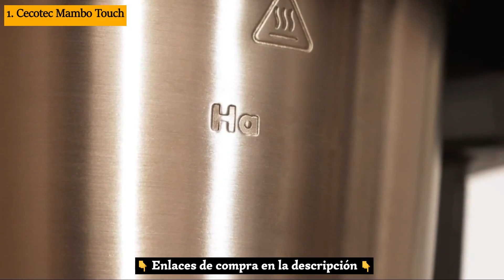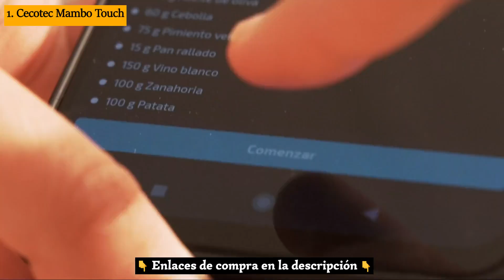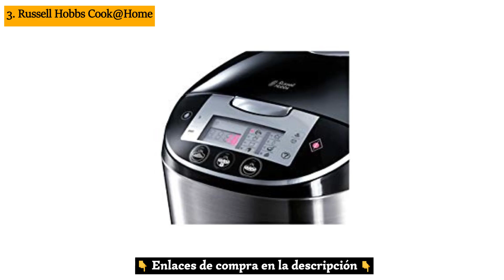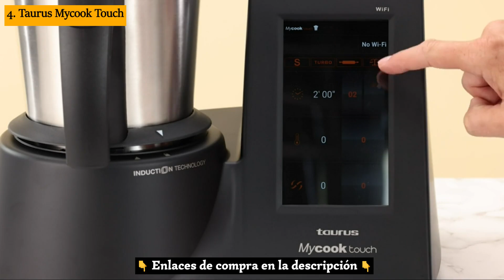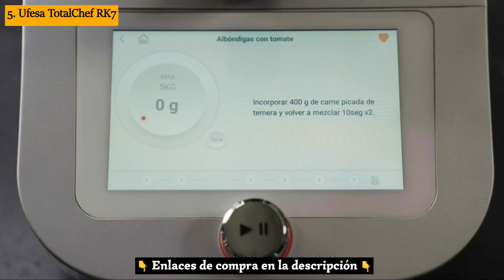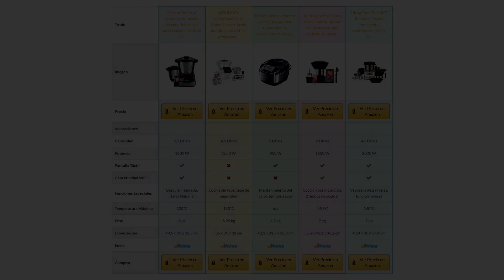TOP 5 ✅ Mejores Robots de Cocina Calidad Precio 🥇 Amazon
▶ En este Video Tienes el TOP 5 Mejores Robots de Cocina Calidad Precio que Puedes Comprar en Amazon 💥 Un Aliado Indispensable en la Cocina Moderna ¡Mira! 👇 Aquí tienes los Enlaces 👇

1. Cecotec Mambo Touch
2. Moulinex Companion XL
3. Russell Hobbs Cook@Home
4. Taurus Mycook Touch
5. Ufesa TotalChef RK7

Contenido del video:

00:00 Introducción
00:30 Review Robot de Cocina Cecotec Mambo Touch
01:24 Review Robot de Cocina  Moulinex Companion XL
02:17 Review Robot de Cocina  Russell Hobbs CookHome
03:10 Review Robot de Cocina  Taurus Mycook Touch
04:05 Review Robot de Cocina  Ufesa TotalChef RK7
05:00 Comparativa Robots de Cocina Recomendados

En este video te presentamos los mejores robots de cocina calidad precio del mercado, analizando a fondo 5 modelos altamente valorados y más vendidos en plataformas como Amazon. Si estás buscando un robot de cocina multifunción que se ajuste a tus necesidades, aquí encontrarás la información que necesitas para tomar la mejor decisión.

A lo largo de este video, exploramos robots de cocina de marcas reconocidas como Cecotec, Taurus, Moulinex, Ufesa y Russell Hobbs, cada una con su propio conjunto de ventajas. Ya sea que busques un modelo con conectividad WiFi, un robot con una amplia variedad de programas automáticos o uno que ofrezca funciones especiales como cocción por inducción, aquí te explicamos qué considerar antes de hacer tu compra.

Nos enfocamos en ayudarte a responder preguntas como:

¿Cuál es el mejor robot de cocina en relación calidad precio?
¿Qué robot de cocina multifunción se adapta mejor a mis necesidades?
¿Cuáles son las marcas más confiables de robots de cocina?
¿Vale la pena comprar un robot de cocina con WiFi y pantalla táctil?
¿Qué diferencias existen entre los principales modelos disponibles en el mercado?

Elegir un robot de cocina puede parecer una tarea complicada con tantas opciones y características, pero en este video simplificamos la elección para ti, mostrando las claves para escoger el modelo ideal según tus hábitos de cocina, el tamaño de tu familia y tu presupuesto. Además, en nuestra web encontrarás la guía de compra con mucha más información. ¡No te la pierdas!

Si estás buscando robots de cocina con la mejor relación calidad precio, aquellos que destacan por su versatilidad, funciones avanzadas y facilidad de uso, este video te será de gran ayuda. Además, te damos recomendaciones basadas en nuestra experiencia para que puedas cocinar como un chef sin complicaciones.